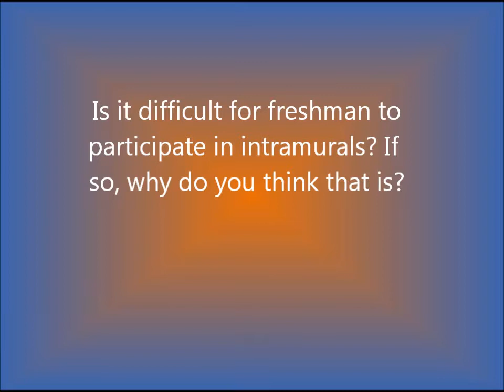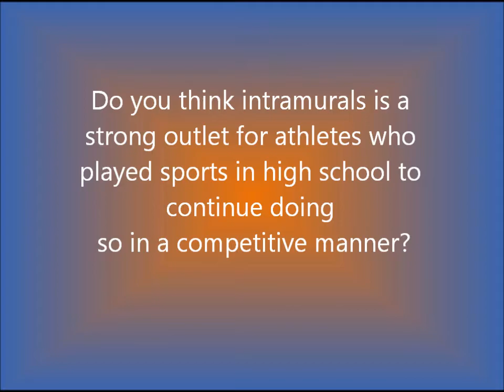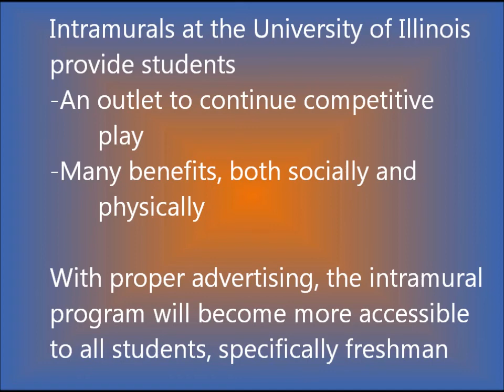ADV 300 Interviews